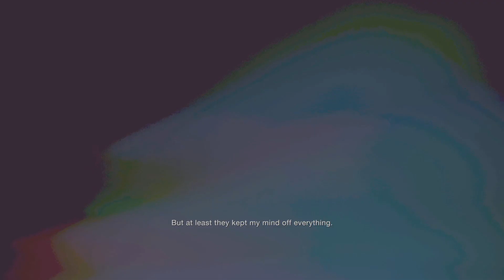Resident Evil 4